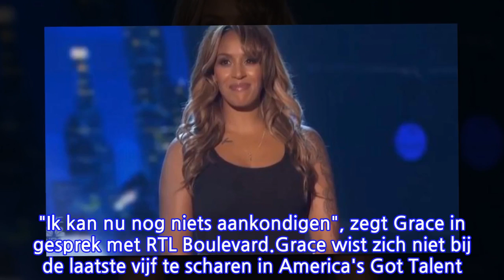Glennis Grace blij dat ze naar huis kan na finale AGT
Vrijdagochtend landt de zangeres op Schiphol. Dan zoekt ze tijdelijk de rust in Amsterdam op. De veertigjarige zangeres denkt daarnaast na over een tournee door de Verenigde Staten.Voor haar deelname aan het programma had Grace al met haar Amerikaanse management gesproken over die plannen. Zekerheden zijn er echter nog niet. "Ik kan nu nog niets aankondigen", zegt Grace in gesprek met RTL Boulevard.Grace wist zich niet bij de laatste vijf te scharen in America's Got Talent. Het programma werd uiteindelijk gewonnen door de Canadees-Amerikaanse magiër Shin Lim. Hij won een miljoen dollar en een optreden in Las Vegas.